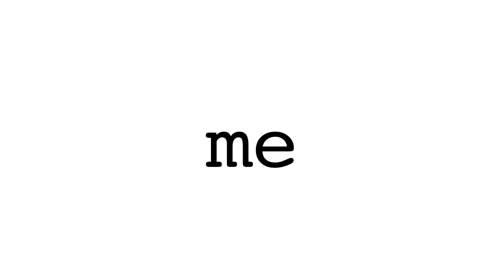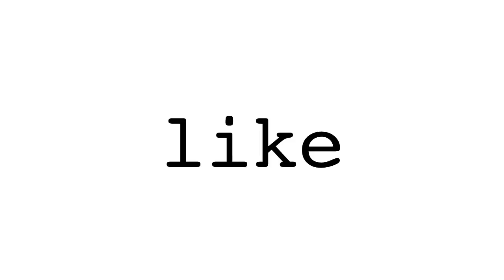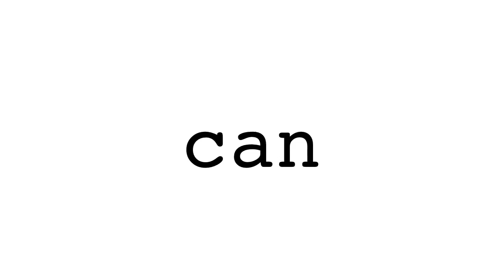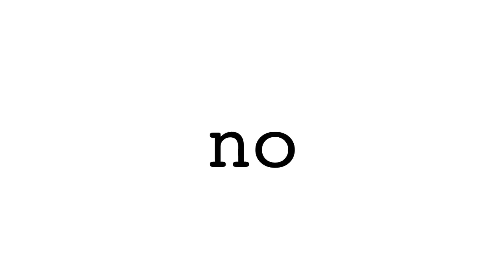carson words 1